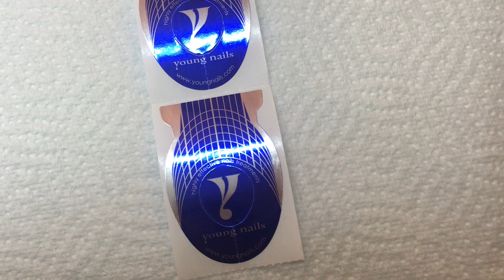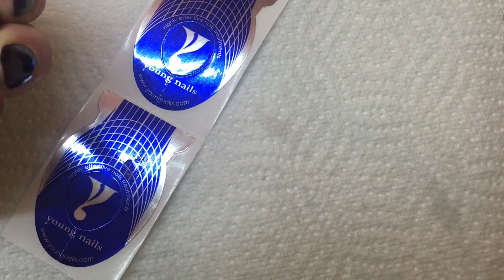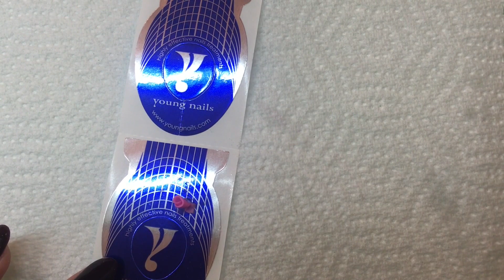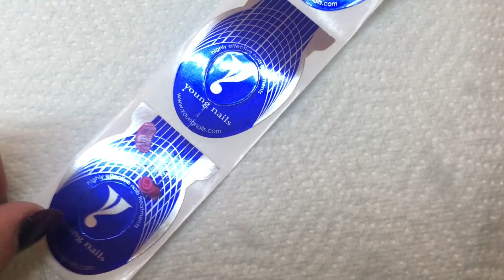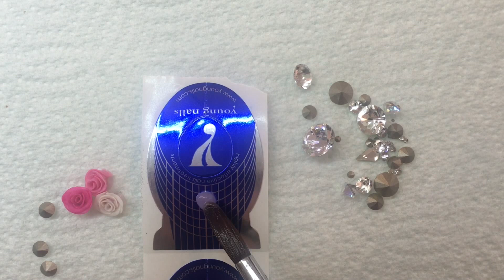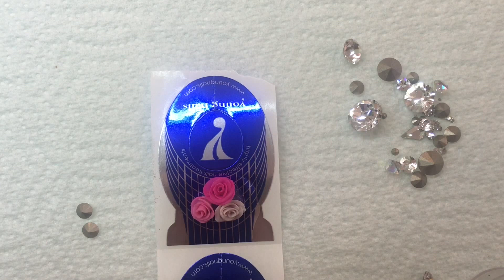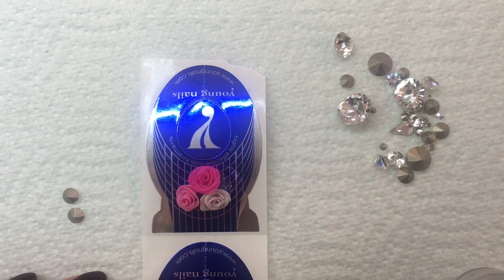Nail art Extreme 3D Roses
In this video I am going to show you how I create extreme 3D roses with coloured acrylic powders. I was lucky enough to be asked by Scratch magazine to feature these as a step by step. I hope you enjoy.